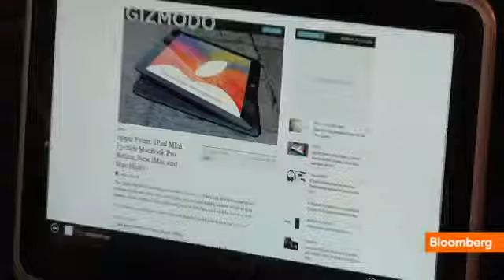BWest Tech Minute Windows 8